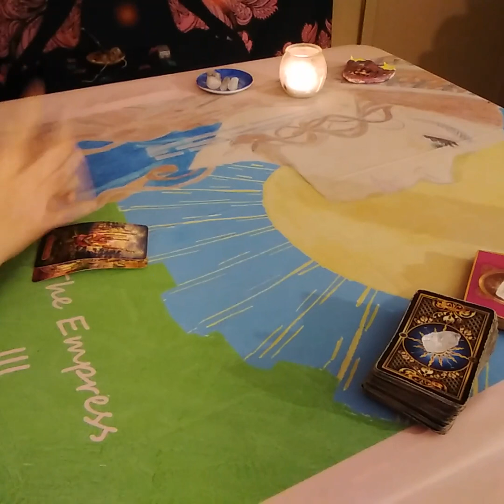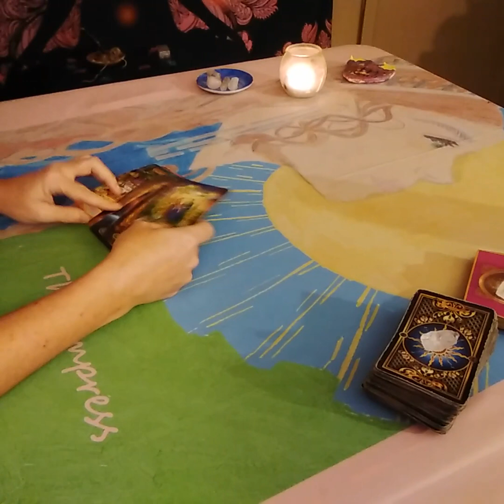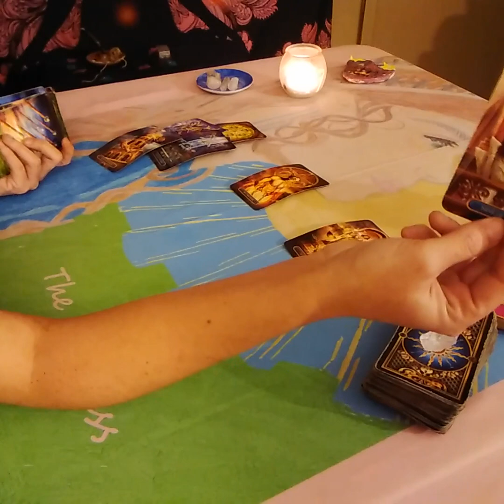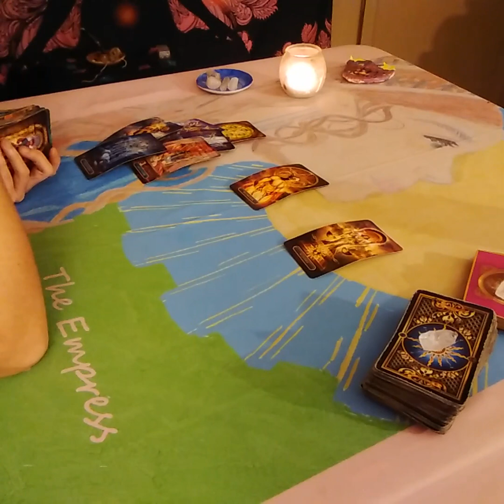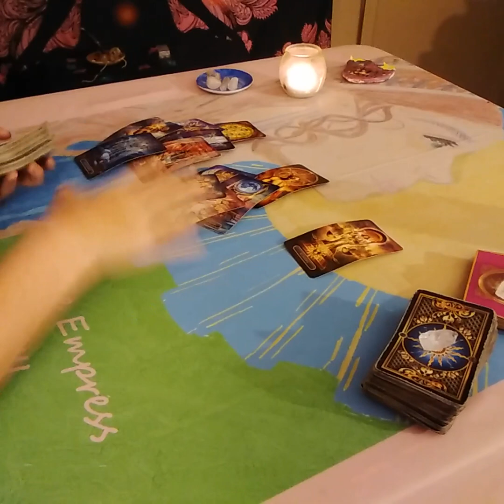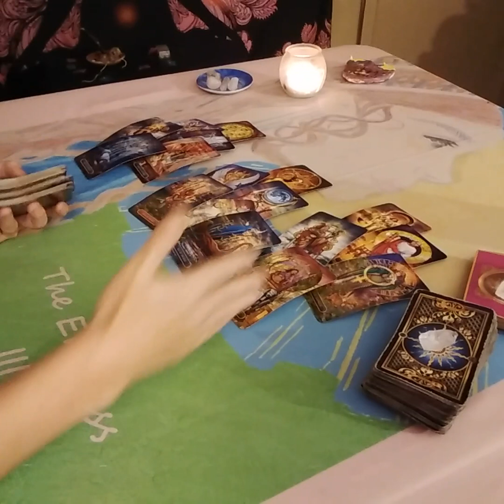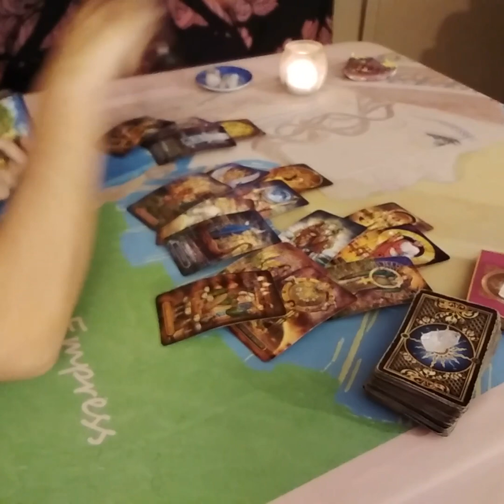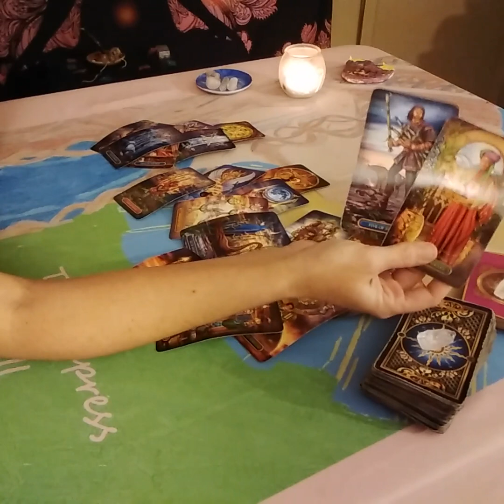Aries Love Tarot...They Can't Let Go Of You....Immediate Future